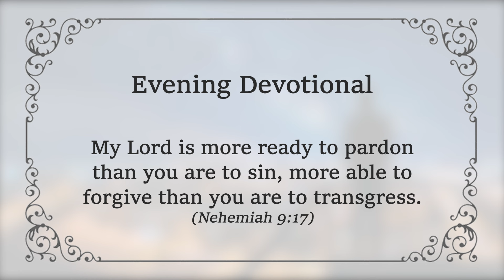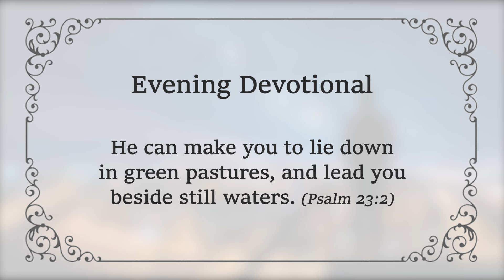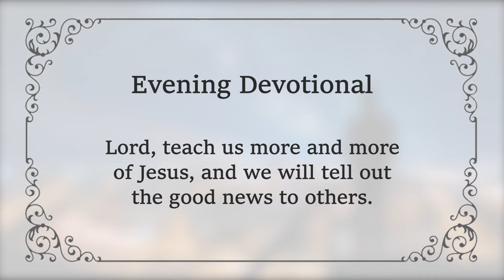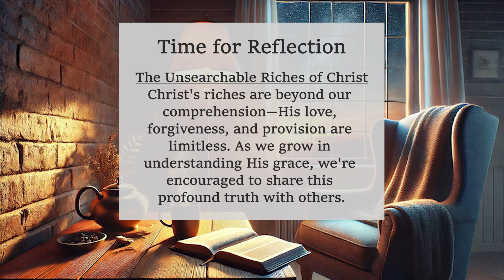God Always Hears Us | Charles Spurgeon | Devotional | Morning & Evening: Daily Readings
AUGUST 22 EVENING - God Always Hears Us | C H Spurgeon | Updated | Daily Devotional | "Be Very Inspired"

"The unsearchable riches of Christ."  Ephesians 3:8

My Master has riches beyond the count of arithmetic, the measurement of reason, the dream of imagination, or the eloquence of words. They are unsearchable! You may look, study, and weigh, but Jesus is a greater Saviour than you think Him to be, even when your thoughts are at their greatest. My Lord is more ready to pardon than you are to sin, more able to forgive than you are to transgress (Nehemiah 9:17).

My Master is more willing to supply your needs than you are to confess them (Ephesians 3:20). Never tolerate low thoughts of my Lord Jesus. When you put the crown on His head, you will only crown Him with silver when He deserves gold. My Master has riches of happiness to bestow upon you now. He can make you to lie down in green pastures, and lead you beside still waters (Psalm 23:2). There is no music like the music of His pipe, when He is the Shepherd and you are the sheep, and you lie down at His feet.

There is no love like His, neither earth nor heaven can match it (Ephesians 3:18-19). To know Christ and to be found in Him (1 John 5:20 and Philippians 3:9) - oh, this is life, this is joy, this is marrow and fatness, wine on the lees well refined (Isaiah 25:6).

My Master does not treat His servants harshly; He gives to them as a king gives to a king; He gives them two heavens - a heaven below in serving Him here, and a heaven above in delighting in Him forever.

His unsearchable riches will be best known in eternity. He will give you all you need on the way to heaven; your place of defence will be the munitions of rocks, your bread will be given you, and your waters will be sure. But it is there, there in heaven, where you will hear the song of those who triumph, the shout of those who feast, and you will have a face-to-face view of the glorious and beloved One.

The unsearchable riches of Christ! This is the tune for the musicians of earth, and the song for the harpists of heaven.

Lord, teach us more and more of Jesus, and we will tell out the good news to others.

The Unsearchable Riches of Christ
Christ's riches are beyond our
comprehension—His love,
forgiveness, and provision are
limitless. As we grow in
understanding His grace, we're
encouraged to share this
profound truth with others.

Amen.

God Bless! 🙏